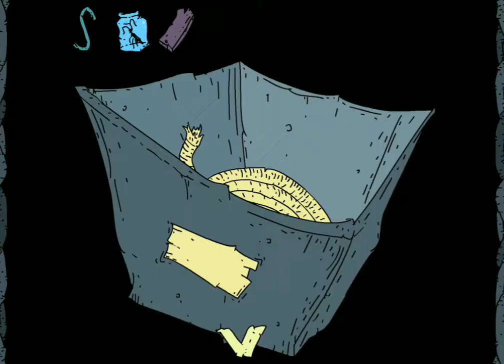Nekra Psaria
Random game I found whilst browsing the app store